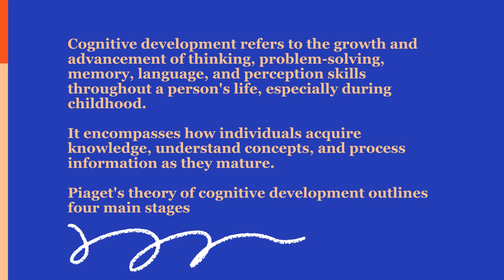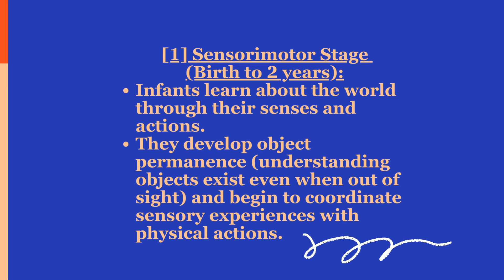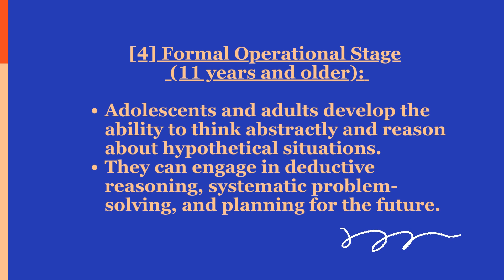Cognitive Development: Roman, Sara, Helen & Azmera.